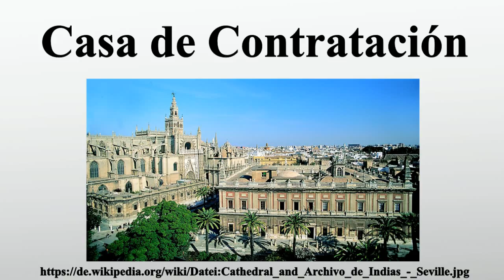Casa de Contratación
Vielen Dank für Ihre Unterstützung:

Die Casa de Contratación wurde 1503 auf Betreiben des Erzbischofs von Burgos und einflussreichen Ratgebers Ferdinands II., Juan Rodríguez de Fonseca, als eine vollziehende königliche Behörde zur Leitung aller spanischen Entdeckungs- und Eroberungsexpeditionen in die Neue Welt gegründet, die in Spanien bis ins 19.Jahrhundert „Las Indias“ genannt wurde.Gleichzeitig wurde sie zur Überwachung des kastilischen Handelsmonopols mit den spanischen Kolonien am 20.Januar 1503 in Sevilla geschaffen.